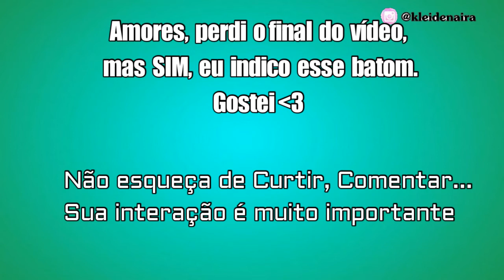LANÇAMENTO BATOM ÂMBAR TULIPA NIINA SECRETS EUDORA - PELE NEGRA | by Kleide Naira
Resenha do Batom Âmbar Tulipa da Niina Secrets para a Eudora. Um lançamento da Ninna Secrets.

Câmera: Celular Moto ES Play e Nikon S3500
Editor de Vídeo: Sony Vegas 11 E Filmora
Editor de Fotos: Photoscape